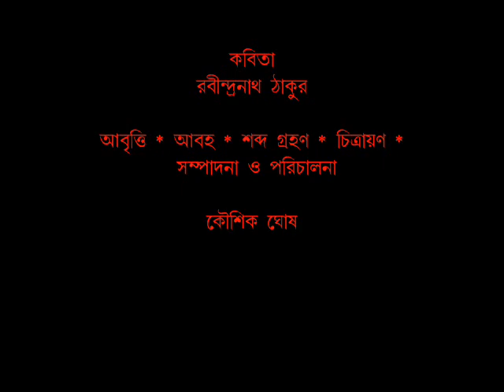TAL GACHH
Rabindra kobita abritti by Koushik